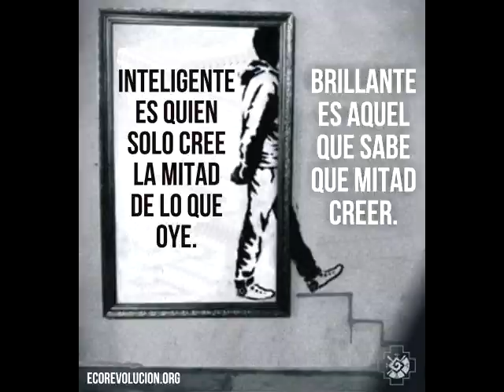Audio de Paramadveiti para Kripa Rama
En primera instancia oro para que mis palabras sean entendidas desde el amor, y no desde el odio, ni el resentimiento, pues solo el amor puede dar alegría y esperanza a nuestras vidas.
El día de hoy, refugiado en Sri Hari Nam (el canto de los Nombres de Dios), con pleno uso de mis facultades mentales y después de consultar con varios de mis siksha gurus (maestros instructores) he decidido anunciar mi retiro oficial de comunidad Vrinda y los proyectos que
hasta ahora lideré (Escuela de yoga inbound y Vrindavanita Eco Yoga Aldea). A continuación, expreso mis razones:
1. Quien era nuestro Acharya (maestro espiritual) Paramadvaiti Maharaj durante varios años falto a sus votos como sannyasi (monje célibe), al tocar en sus partes íntimas a algunas
de sus discípulas, lo cual no fue un hecho aislado y considero que fue un abuso de poder y un acto inmoral.
2. Después de más de un año de espera, oración y sufrimiento, puedo concluir a la fecha de hoy que:
a. Paramadvaiti Maharaj sigue minimizando la situación.
b. No hay ninguna política institucional clara de reparación a las víctimas.
c. Algunos líderes de la comunidad siguen encubriendo la situación (puntualmente en el caso de la comunidad en Bogotá Prabhu Askalita quien abusivamente sin consultar con los otros líderes que formábamos parte del consejo brahminico decidió desaparecer hace dos años un video que filmó Paramadvaiti Maharaj, en el cual pedía disculpas por tocar a las
madres y además ha encubierto la situación durante todo este tiempo).
d. En la comunidad de Bogotá no hay trasparencia legal, administrativa y financiera porparte de los entes oficiales y sus representantes (Sociedad Internacional para la Conciencia de Krishna, Iglesia Vaishnava y Sociedad de apoyo a la cultura védica). Durante años he pedido al Prabhu Askalita y la madre Mahanandi que se actualicen los estatutos, que se actualicen las juntas directivas, que se legalice lo que está por legalizar, que se haga

anualmente rendición de cuentas ante la comunidad, pero lamentablemente mis esfuerzos han sido infructuosos.
Quiero hacer saber a la comunidad, que a pesar de que este es mi primer pronunciamiento público al respecto, desde 2018 (en el momento en que conocimos la primera denuncia pública por parte de la madre Radha Kunda en Perú), reuní al consejo brahminico de Bogotá y les pedí que afrontáramos esta problemática frente a la comunidad y la opinión pública, evitando un agravamiento de la situación, que es lo que lamentablemente estamos viviendo en este momento. Por otra parte, quiero que sepan que siempre dije la verdad a los devotos y madres que me consultaban personalmente sobre las acusaciones contra Paramadvaiti Maharaj. Además, he intentado ayudar a algunas víctimas de acuerdo a mi capacidad. También quiero informar que debido a la gravedad de la situación y con el único interés de salvar nuestra fe y continuar con este hermoso proceso de conciencia de Krishna, yo y mi esposa hemos tomado iniciación Harinam y Diksha de Su Divina Gracia Srila Gopananda Bon Maharaj (presidente de la Asociación Mundial Vaishnava y siksha guru de Paramadvaiti Maharaj) en India. De ahora en adelante lo adoraremos dentro de nuestro altar como nuestro Gurudeva (junto a Atulananda Acharya, Srila Harijan Maharaj, Srila Prabhupada,
Bhakti Hridaya Bon Maharaj, Bhakti Rakshaka Maharaj, Bhakti Pramode Puri Maharaj y los demás acharyas predecesores).
Las puertas de nuestro ashrama llamado Prema Mandal, están y estarán siempre abiertas para todas las personas que deseen mejorar su calidad de vida a través de la práctica del yoga; y para todos los devotos y madres aspirantes al prema bhakti (amor divino), que no manifiesten ningún ánimo de fanatismo o sectarismo. Durante los últimos 20 años de mi vida, estuve en servicio activo en la familia Vrinda. Le agradezco a Paramadvaiti Maharaj porque me brindo luz cuando estaba sumergido en el fango material y ya no tenía ninguna esperanza, por todos los hermosos festivales que compartimos, por todos los Kirtans (cantos congregacionales de los Nombres de Dios) en los cuales participé, por regalarme tan hermosos hermanos y hermanas espirituales, por
todo lo que este tiempo aporto en mi crecimiento espiritual. En especial agradezco a Paramadvaiti Maharaj por haberme llevado a los pies de loto de Srila Gopananda Bon Maharaj.
Respecto a los que queden en Vrinda solo les ruego un favor: no maltraten a las personas que hemos decidido no pertenecer más a la comunidad, a los que aceptamos los errores de Paramadvaiti Maharaj y en especial a las madres directamente afectadas por la situación.
Finalmente ruego para que todos los devotos y madres que tienen en este momento su fe afectada por toda la situación, que no aborten el proceso de conciencia de Krishna, pues una falla humana es temporal, pero servir a Krishna (Dios) es el deber eterno de nuestra alma (Sanatan Dharma) y es lo único que va a dar real alivio a nuestro corazón.
Kripa Rama Das